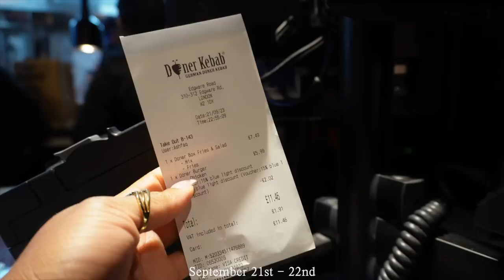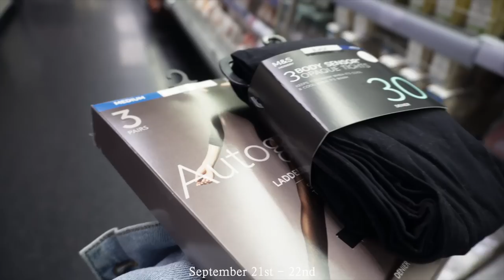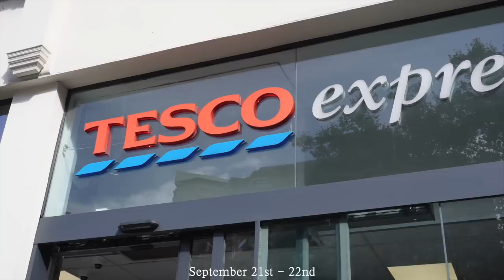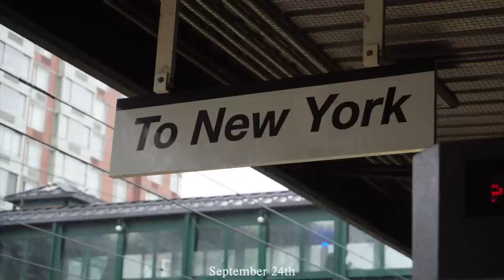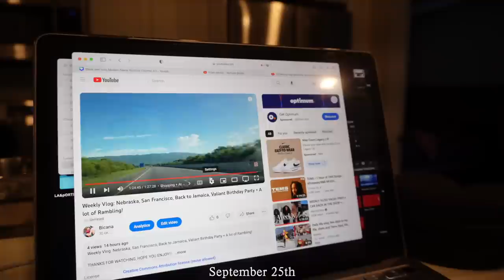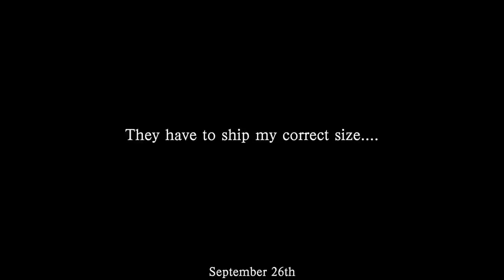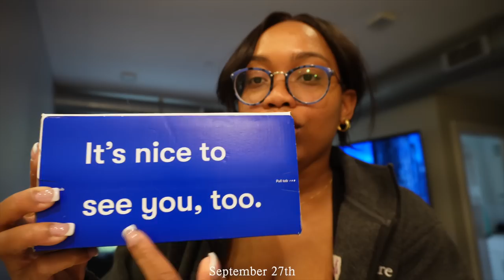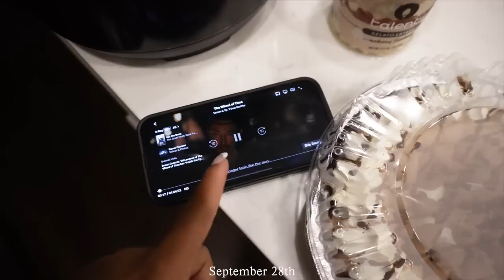Weekly Vlog: Come With Me To London + Not Flying as a Flight Attendant! Living Life In NYC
♡ CHAPTERS
0:00 Intro
0:42 London, Museums, Trying KFC
30:14 Mother Daughter Time
33:54 Standby
37:52 Standby Again
47:20 Living In NYC

♡ AMAZON STOREFRONT

♡ ABOUT ME
⊹ Bicana Brown
⊹ 27
⊹ Jamaican